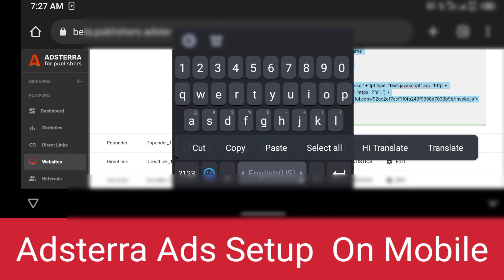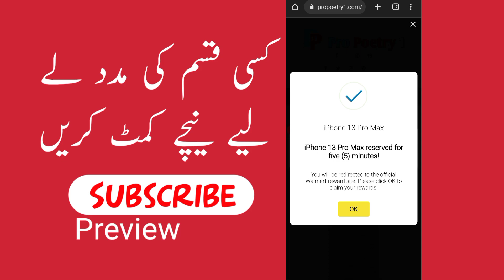Adsterra Ads Setup In Blogger On Mobile | Create Adsterra Ads In Blogger